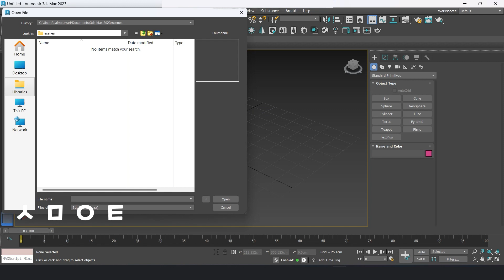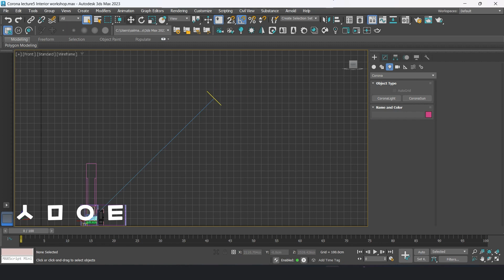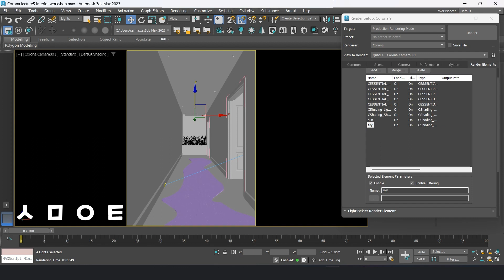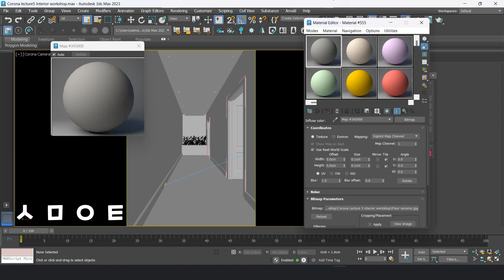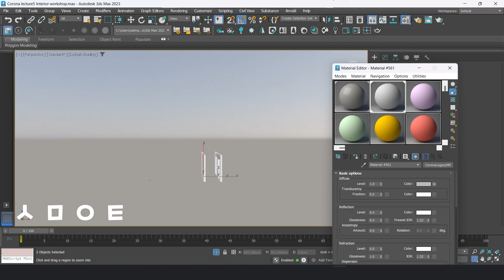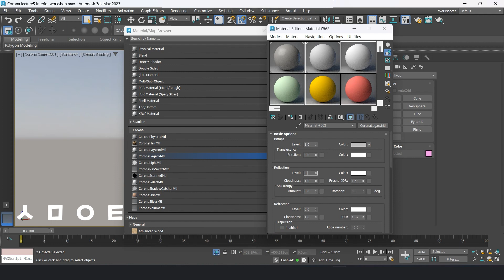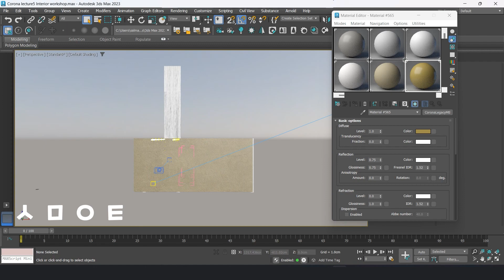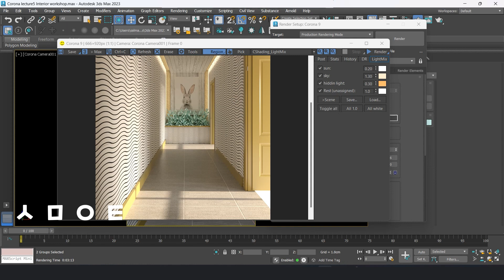Corona renderer interior workshop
Learn all about settings in Corona Renderer for 3ds max.
Corona Render Settings 3ds Max #1